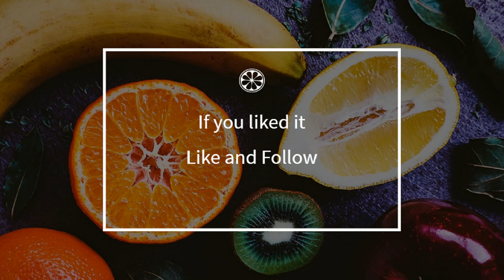How to cook - Charlotte with white chocolate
Here is a beautiful french Charlotte with white chocolate recipe !
 This video will teach you how to do a great Charlotte with white chocolate, simply and easily !